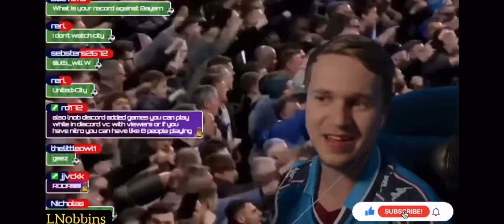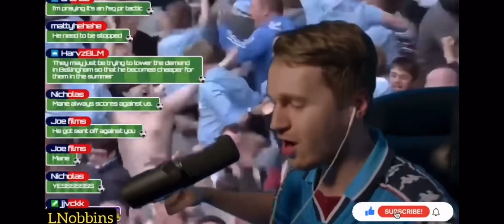Man City fans react to Man City 3-0 Bayern Munich